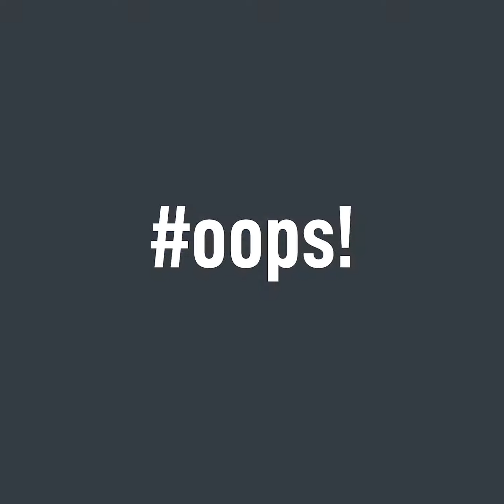[InstaMusts] Agra📍Taj Mahal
[InstaMusts]
Agra📍Taj Mahal

So, tell me again, how unique was your visit?

InstaMusts: Traditional touristic spot that MUST be included on your Instagram grid when visited, and as a result gain an uplifting experience on the form of likes.